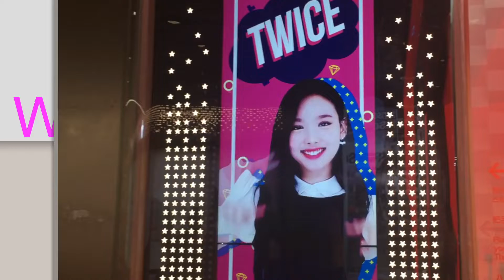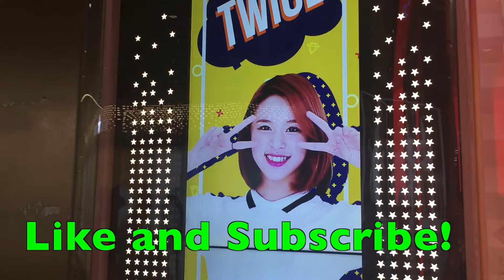KPOP With Viv: Episode 7 | BTS IDOL (choreographed by Katie) Part 1!